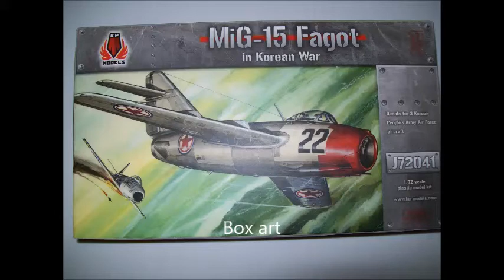MiG 15 Cuban Air Force, KP Models (ex Kopro), 1:72 classic model, vintage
The model: MiG 15,  KP Models (ex Kopro ), classic model , vintage
Scale : 1:72
Painting: Cuban Air Force
Decals: Print Scale
Injection mold from:1979

P.S.
Dear, now is a difficult time for all of us no matter what countries we live in and on what continent, because of the covid 19 pandemic.We must stay at home and the most important thing is to protect our families and us all .I belive ,we will overcome this challenge and soon this shi. will pass.
I know that it's difficult to think about our modeling hobby now, but even now you can make a model,  not to think about the hardship, for a moment ...
Never give up.I wish you health